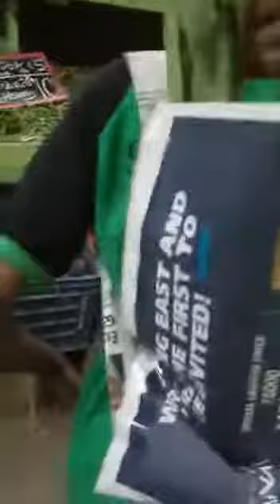Funny paper bag failed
Video from raziyaraziyaabbas